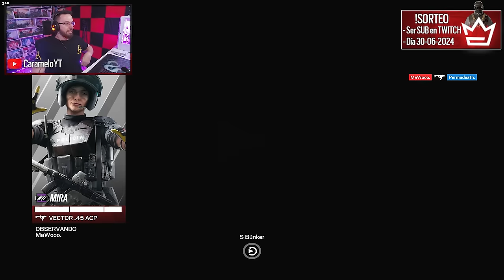¿Soy el MEJOR JUGADOR con MONTAGNE? 🙄 | Caramelo Rainbow Six Siege Gameplay Español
✅ ¿Soy el MEJOR JUGADOR con MONTAGNE? 🙄 en este Gameplay de Rainbow Six Siege español en la temporada New Blood.